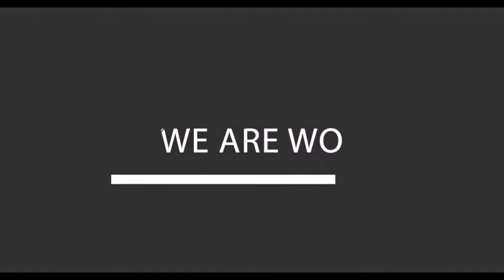SAT Kids We Are WO